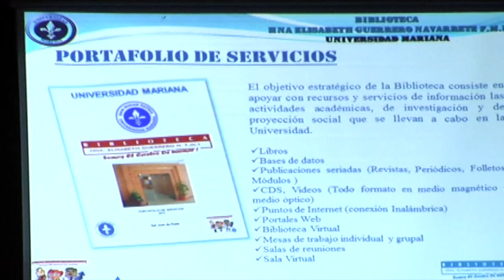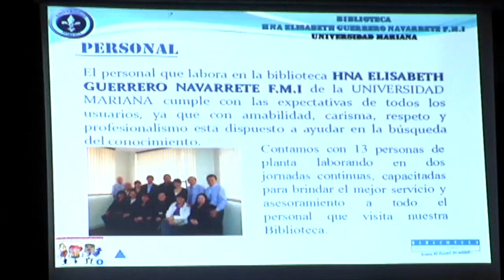Agenda Unimar 11 de Marzo 2014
CUARTA COHORTE MAESTRÍA EN ADMINISTRACIÓN Y COMPETITIVIDAD
El pasado 27 de febrero Bienestar universitario y la facultad de posgrados y relaciones internacionales, le dieron la bienvenida a los estudiantes de la cuarta cohorte de la maestría en administración y competitividad.